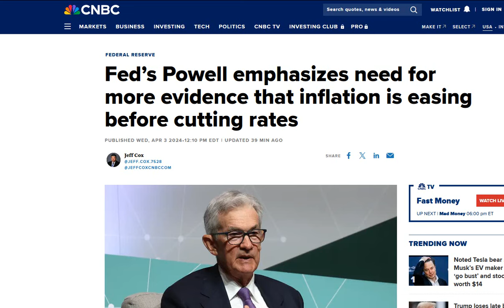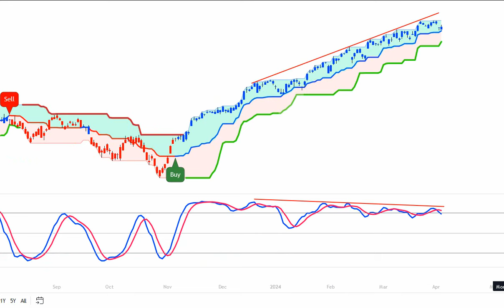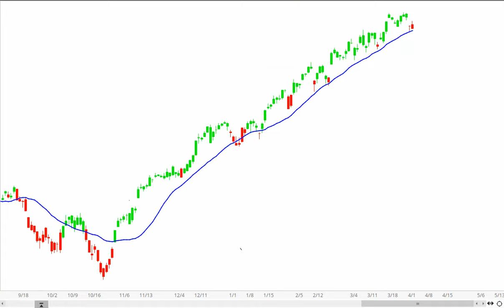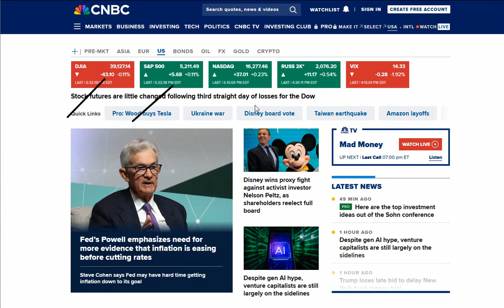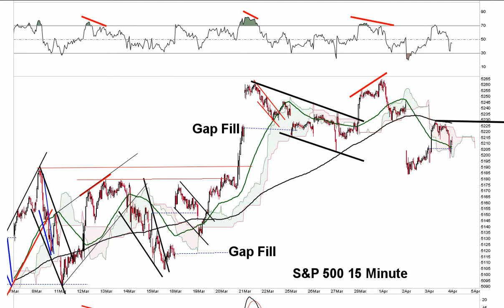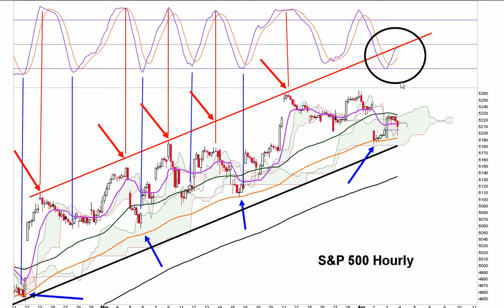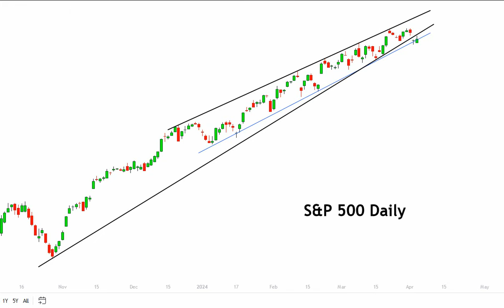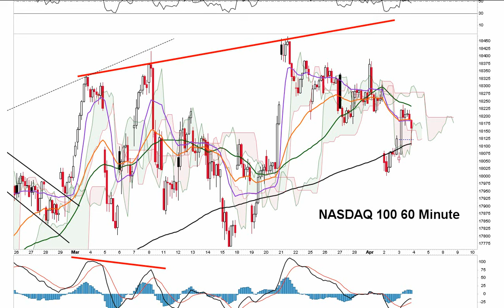Powell Just Canceled the-June Rate Cut - CPI Next Week Could Seal the Deal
The donation page is called the Chart Pattern Trader which is Ron Walker. I am the Chart Pattern Trader. LOL. So don't worry about the name on the page. It's me!!!

Your support enables me to bring you amazing information and content each and everyday. Information you're not going to get anywhere else. It takes hours of study each day and several hours to produce and process the videos. Your donation enables me to do this full-time for you!, It helps off set the enormous amount of time and costs it takes in producing, editing and publishing high-quality videos. So follow the link to the donation page below if this is something you want to do. I want to thank you for your generosity in supporting my work.

I have the comments off due to all the SPAMMERS and SCAMMERS. It would take me hours a day to remove all the junk they put on my videos. Because my videos are popular they target them to post their spam and scams. I just don't have the time each day to clean that all up, so I shut off the comments. I'd rather take the time and focus making good content for my viewers. So thank you for your understanding.

Inspired by: dave ramsey, meet kevin, stock moe, financial education, millennial money, Graham Stephan, the economic ninja, Steven Van Metre, J Bravo, Andrei Jikh, thomas james - investing